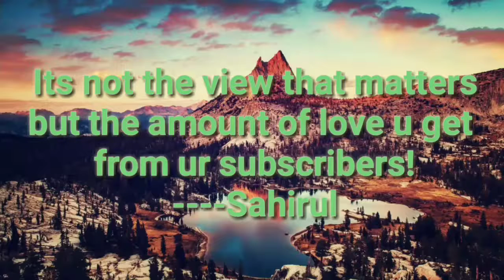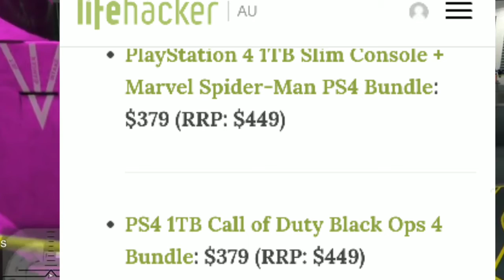Sony kicks off E3 with massive SaLe on PS4 games#massive